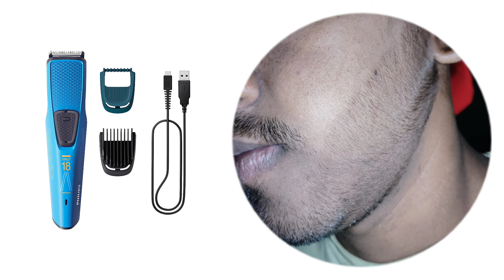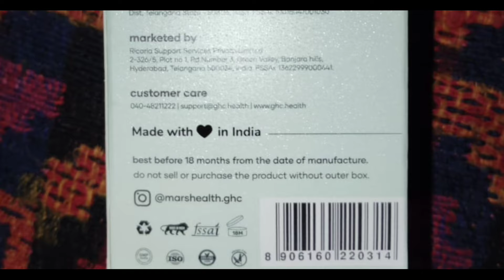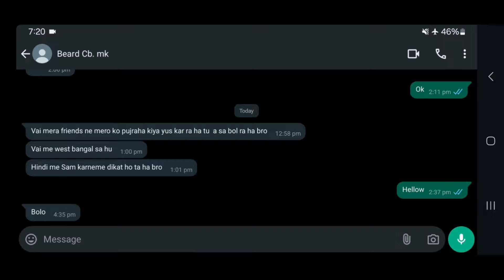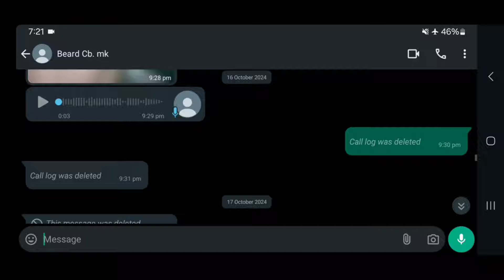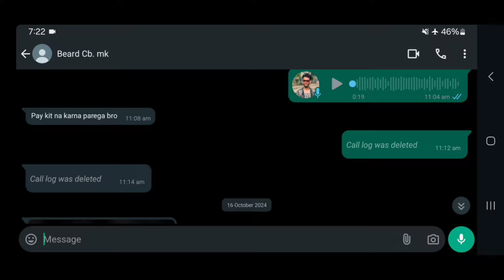FINAL RESULTS - BEARD GROWTH ! After the results come ! Make your beard healthier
(2). Biotin

(4). Vitalizer

(5). Dermaroller